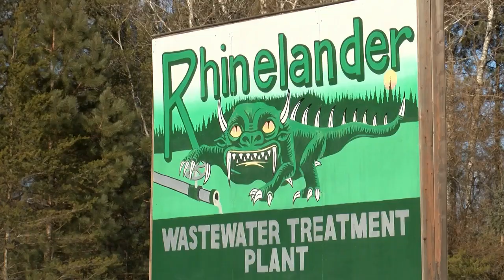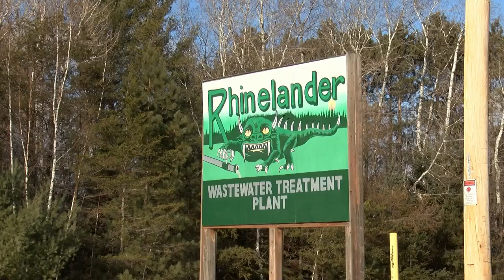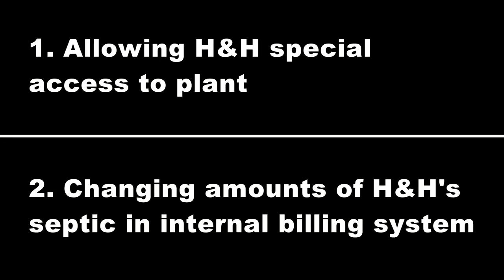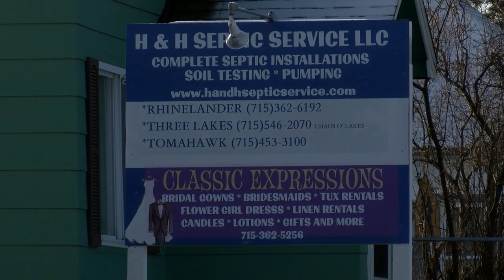Local News HH Kingman Investigation 12-16-20